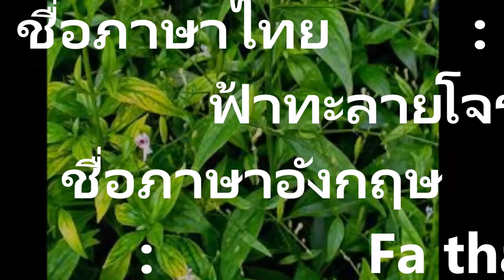ฟ้าทะลายโจรสรรพคุณ แก้เจ็บคอ แก้ท้องเสีย แก้ไข้ ยาขมเจริญอาหาร